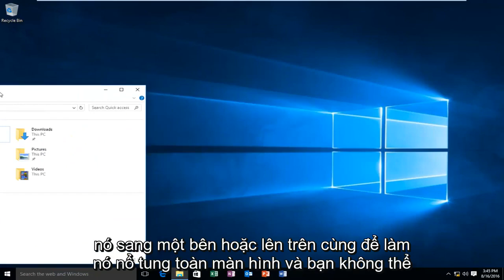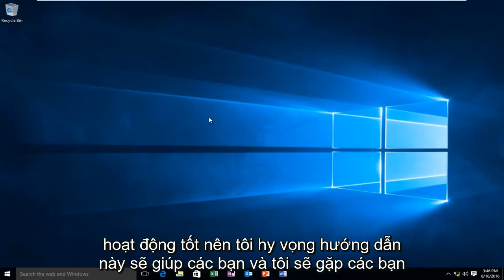Cách bật tính năng hỗ trợ Snap trong Windows 10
Snap Assist nâng cao quy trình này bằng cách tự động đề xuất các ứng dụng hoặc cửa sổ nhất định để lấp đầy phía bên kia của màn hình khi bạn chụp nhanh một ứng dụng. Hướng dẫn này sẽ chỉ ra cách bật hỗ trợ snap trên Windows 10.

Microsoft đang mở rộng chức năng của tính năng Snap trong Windows 10 với một thứ gọi là Snap Assist. Snap, được giới thiệu trong Windows 7, cho phép người dùng nhanh chóng ghim các ứng dụng hoặc cửa sổ vào một bên hoặc góc của màn hình, chẳng hạn như giúp dễ dàng xem hai ứng dụng cạnh nhau mà không bị chồng chéo hoặc điều chỉnh kích thước cửa sổ và các chức vụ.

Snap Assist nâng cao quy trình này bằng cách tự động đề xuất các ứng dụng hoặc cửa sổ nhất định để lấp đầy phía bên kia của màn hình khi bạn chụp nhanh một ứng dụng. Để hình dung điều này bằng một ví dụ, giả sử bạn có trình duyệt Web, tài liệu Word, File Explorer và ứng dụng Cài đặt Windows 10 đều mở trên màn hình Windows 10 của bạn. Khi bạn kéo một trong những ứng dụng đó, như Microsoft Word, sang bên trái màn hình, Windows 10 sẽ hiển thị cho bạn bố cục của các ứng dụng đang mở còn lại của bạn ở bên phải màn hình. Nhấp vào bất kỳ ứng dụng nào trong số chúng sẽ phóng to ứng dụng đó và gắn nó vào bên phải màn hình. Microsoft lập luận rằng Snap Assist cho phép người dùng tiết kiệm thời gian khi sử dụng Snap để tăng năng suất:

Khi sắp xếp hai cửa sổ cạnh nhau, trên thực tế, chúng tôi nhận thấy rằng kịch bản này thường liên quan đến việc chụp nhanh cửa sổ đầu tiên và sau đó dành thời gian lướt qua các cửa sổ khác trên màn hình để tìm cửa sổ thứ hai để kéo và chụp. Thông tin chi tiết này khiến chúng tôi đặt câu hỏi: thay vì bắt bạn phải tìm kiếm cửa sổ thứ hai để chụp, tại sao không đưa ra danh sách các cửa sổ được sử dụng gần đây? Đây là ý tưởng cơ bản đằng sau Snap Assist trong Windows 10.